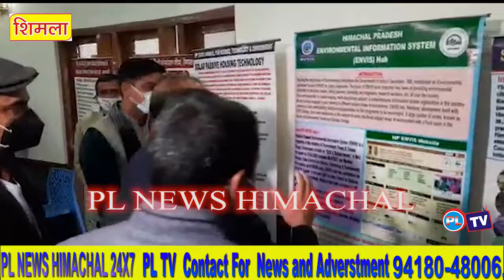युवा विज्ञान पुरस्कार योजना के अंतर्गत 46 विद्यार्थियों को किया गया पुरस्कृत,,,